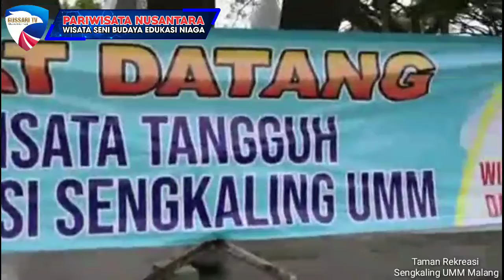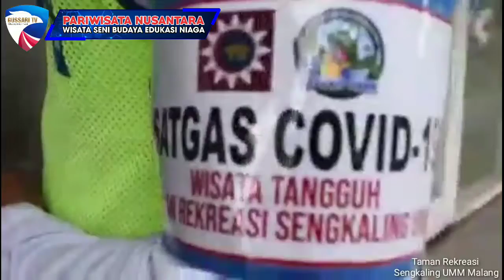Taman Rekreasi Sengkaling UMM Malang New Normal - Gussari TV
GUSSARI TV
MEDIA INFORMASI INDONESIA

BUMI NUSANTARA BERSATU
Pariwisata
Seni Budaya
Sejarah
Bisnis & Usaha
Usaha Masyarakat
Bisnis
Kesehatan
Iptek
Hiburan

Informasi Pariwisata Jatim
Informasi Pariwisata  Indonesia